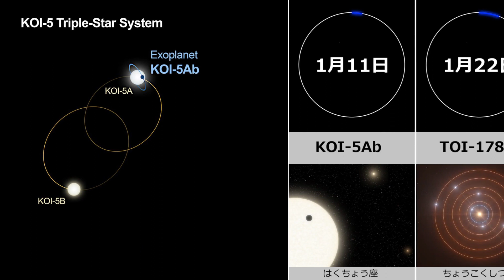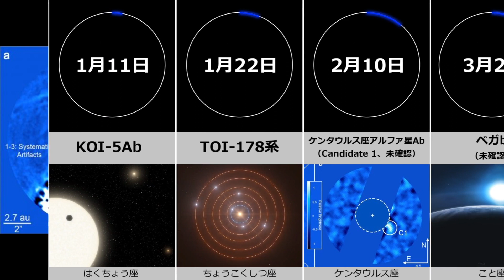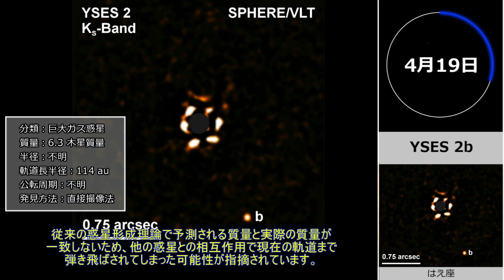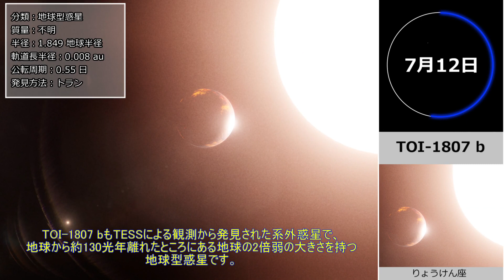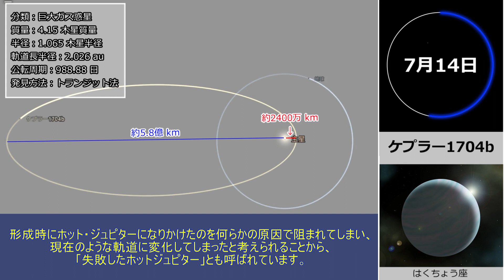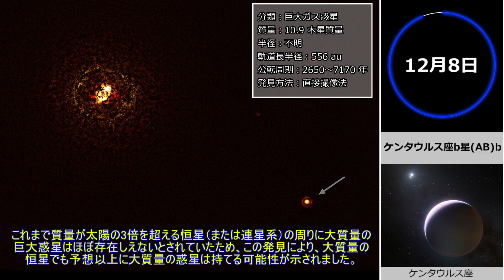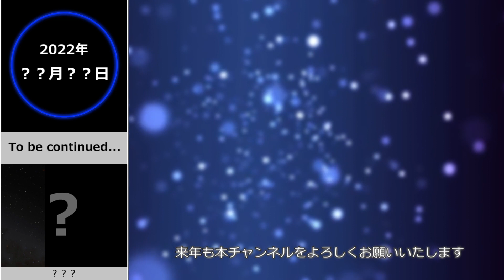2021年に発見された特徴的な太陽系外惑星17選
太陽系の外にある惑星「系外惑星」が今年だけでも新たに500個以上発見されたので、その中でも特徴的な系外惑星を17個取り上げてみました。系外惑星1個1個の紹介量はそれほど多くないので、比較動画形式にして、惑星の発見論文が公表・掲載された日付順に簡略的にまとめています。

【発見論文の掲載・公表日の基準】
大体の惑星は学術誌に掲載された日付となっていますが、それよりも速くメディア等で取り上げられた系外惑星もあるので、以下の惑星については論文公表・保存サイト「arXiv（ ）」に掲載された日付を基にしています。
・TOI-178系
・ラランド21185c
・TOI-1231 b
・ケプラー1704b
・2M0437b
・TOI-2285 b（第2版の日付を記載しています）

●今回の動画内容の出典
今回はあまりにも出典が多いため、出典先のURLのみ記載します。

●使用画像・動画Credit

●編集：GeeKay
●使用ソフト：Space Engine、Universe Sandbox²、AviUtl